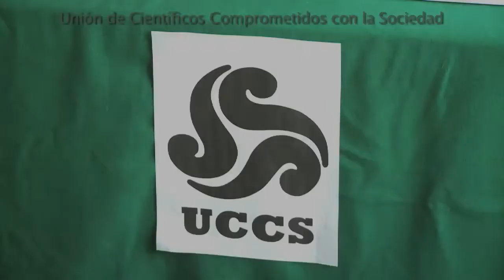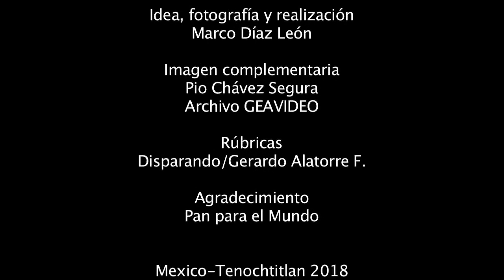10. Tratado de Libre Comercio.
El Dr. Alejandro Espinosa nos da su opinión sobre el Tratado de Libre Comercio en renegociación y de la sumisión del gobierno mexicano ante los intereses de las corporaciones.
Producción: GEAVIDEO del Grupo de Estudios Ambientales, AC.
Con el apoyo de Pan para el Mundo
Mexico-Teochtitlan 2018